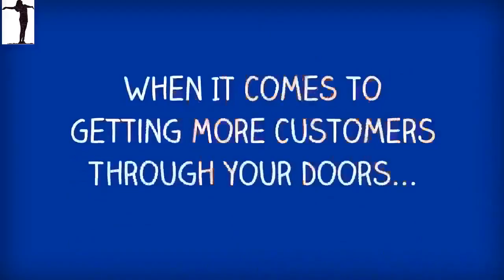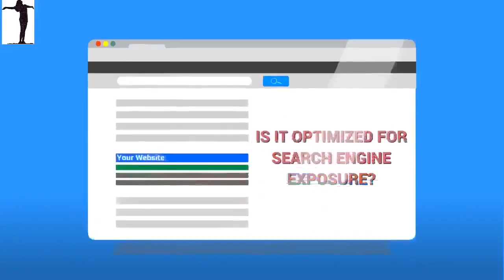Woodbridge CA Top Lead Generation Specialists in San Joaquin Valley